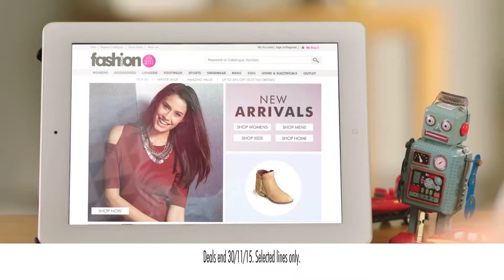Cyber Weekend Deals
Don't miss out - from Black Friday take a look at our limited offers this Cyber Weekend and make some great savings this Christmas!
Shop for all the family at: fashionworld.co.uk